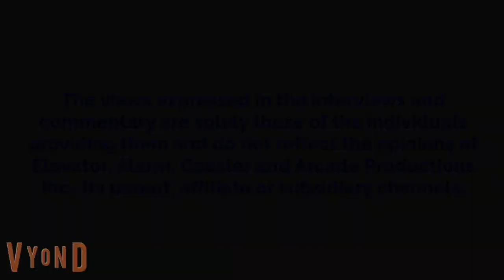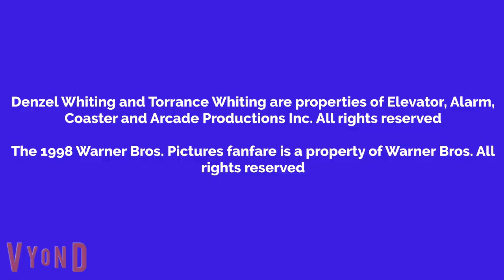Denzel Watches Hide And Seek And Gets Grounded